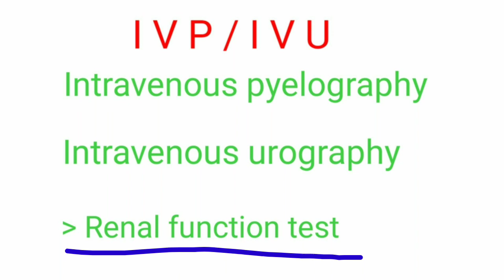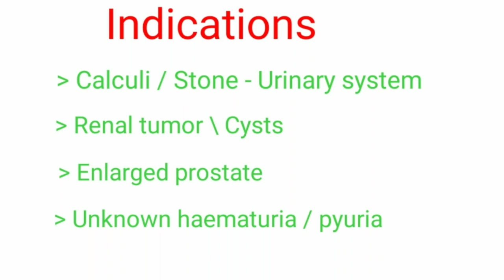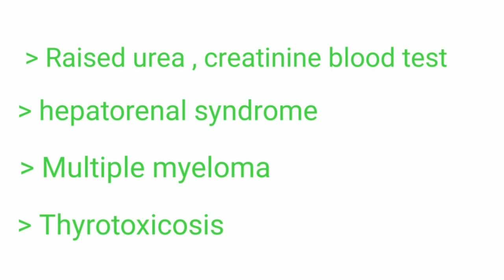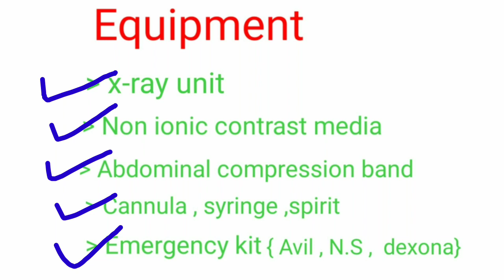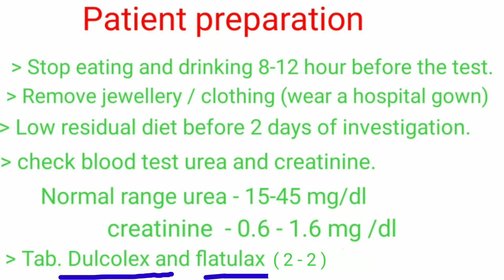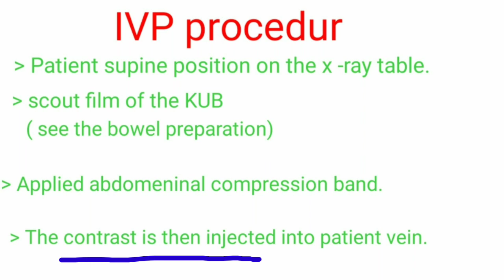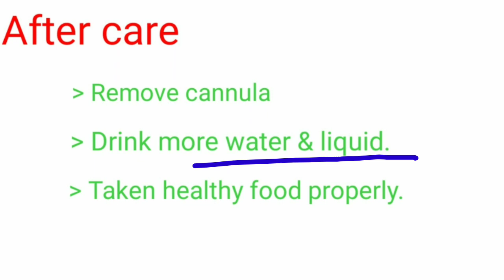I.V.P. / I.V.U || Intravenous pyelography || Radiology / Radiography || By BL kumawat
hello friends is video me IVP  ( Intravenous pyelography) ke baare me details me study krege.

 Is  video me IVP   ke indication , contraindication, equipment, contrast media , patient preparation, Ivp procecing, patient after care ke bare me baat krege.
To video ko last tk jarur dekhe.